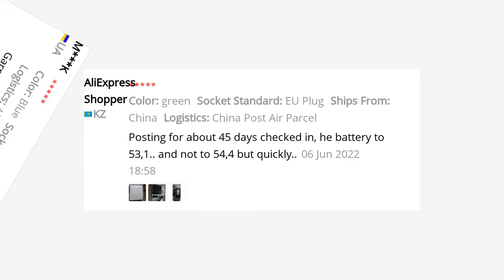🔥 YZPOWER 54.6V 5A SMART LITHIUM BATTERY CHARGER FOR 48V 13S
54.6V 5A Auto Lithium Battery Charger With CE
Please Leave Clear Words of The Input AC Plug And Output DC Plug,Like 'AC: Number 3, DC:G. Especial 'E' & 'F',Otherwise Y Order Can't Be Sent,Thank You!!!
Specification
Input Voltage: 110-240Vac
Frequency/current:47-63Hz / 6.5A
Charge voltage:54.6 V
Charge current:5 A
Charge method:CC/CV
Working Temperature:0°C to 45°C
Charging voltage rated :54.6± 0.3 V
Charging Current rated :5 ± 0.5 A
How to use:
1. Should be checked before using the battery charger is consistent with the type of charger model is correct. If the model is not matched, charging may be abnormal and the battery may be seriously damaged
2. Should be properly connected battery Do not reverse polarity! (Red + Black- or Brown- Blue + or Red + Blue -)
3. Then the AC plug in the AC outlet, then the charger starts to charge the battery, charging status LED color light displayed by the top of the charger.(The indicator of LED: red is charging, green is charge finished or prepare charging)If the green light is always on, check that the charging cable is firmly connected to the battery
4.Full of voltage, first unplug the charger's power plug, then unplug the battery plug.